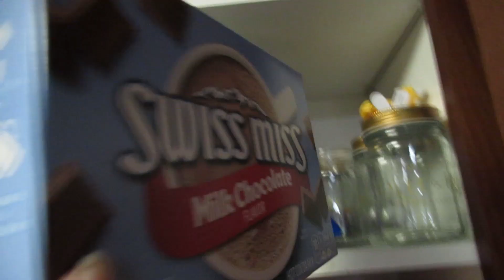Countdown, Sweaters, COFFEE | Vlogmas Day 19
𝐈𝐧 𝐭𝐡𝐢𝐬 𝐯𝐢𝐝𝐞𝐨 Countdown to christmas! we find my coffee i have been trying to find and we have cute sweaters!!!

・❥・𝘚𝘪𝘮𝘪 : @similarsimib
・❥・𝘈𝘯𝘥𝘳𝘦𝘸: @king_of_the_shades
・❥・𝘛𝘩𝘦 𝘏𝘢𝘮𝘴𝘵𝘦𝘳𝘴  @acciohamsters
・❥・𝘛𝘩𝘦 𝘗𝘶𝘱 : @tommy2socksthechi

Camera: CanonSX620HS
Editor: Filmora 11